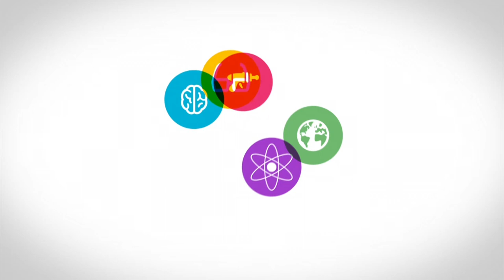Permanent Beta - Henk Koopmans